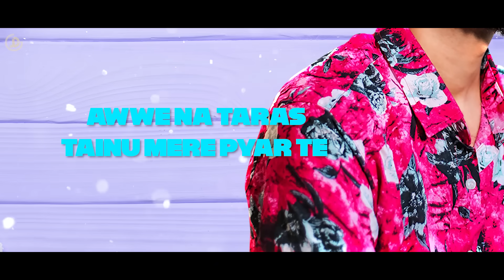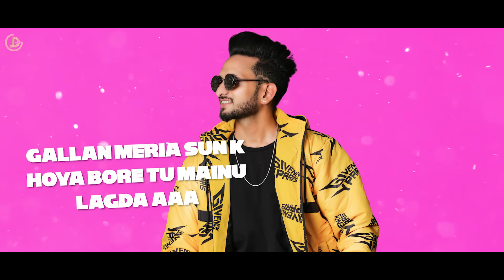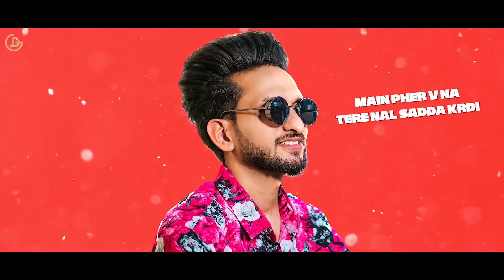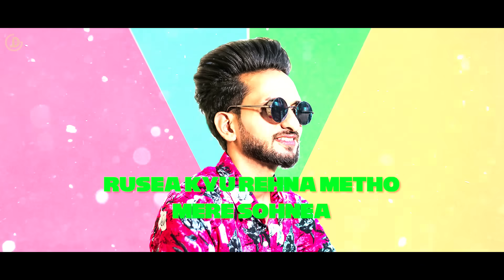Mere Sohneya (Full Song) Raj | Juke Dock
JUKE DOCK Presents New Song MERE SOHNEYA By RAJ

Song : Mere Sohneya
Singer : Raj
Lyrics : Vish
Composer : Gurjant Handa
Project By : Karan Jit
Publicity Design : Yasheen Ghurail
Presentation By : Jatinder
Producer : Jagjit Singh Dhillon & Sukhjit Singh Dhillon